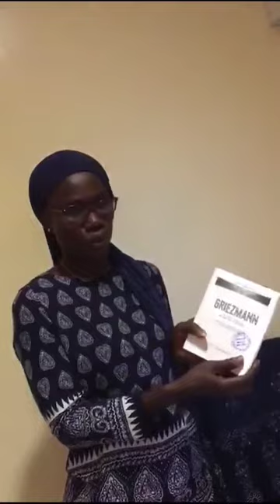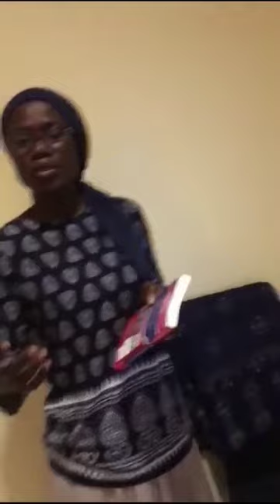Comment présenter sa fiche de lecture?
fiche de lecture présentée par Joséphine Mané, médiathècaire à l'Institut français